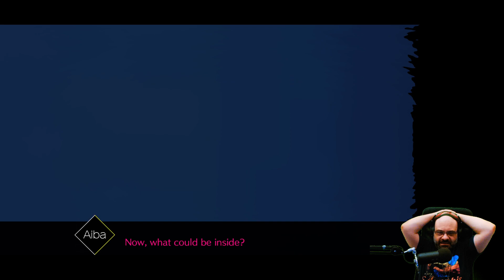Amore e morte. [nirvanA Initiative]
Ho l'impressione che a Lien piaccia Kizuna.
Ma potrei sbagliarmi.